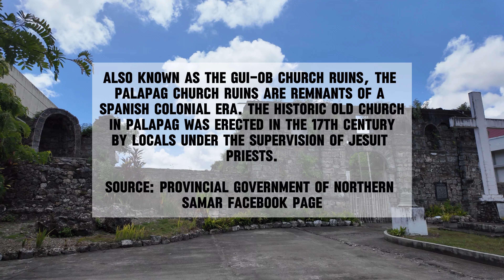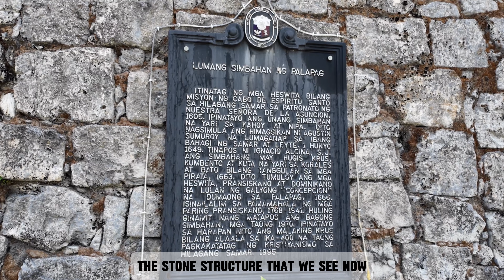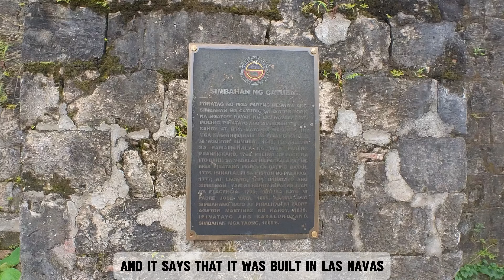Old Churches of Northern Samar | Palapag & Catubig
We visited two of the oldest churches in Northern Samar - located in Palapag and Catubig. The two churches already have historical markers because of their significance to the church and to Northern Samar in general. I'll try my best to visit.

Most times, I post videos about the construction of our beach house/farm house in Northern Samar (which we've named Maya's Beach Farm) which began in January 2022 and was finished in August 2022. Since then, we have been working on some improvements to make the farm more livable.

This is video #54 for me. If you enjoyed this video, here are some more videos about Northern Samar:

If you're more interested about our beach house, I also have an entire playlist which shows the progress of the beach house construction from 2021 to 2023.  So if you're interested in that, here are some of my recommendations:

**I'm working to improve my video-creating skills, using, among others, Skillshare.